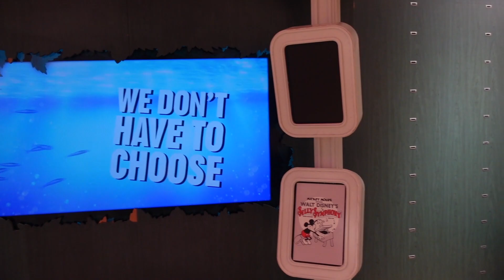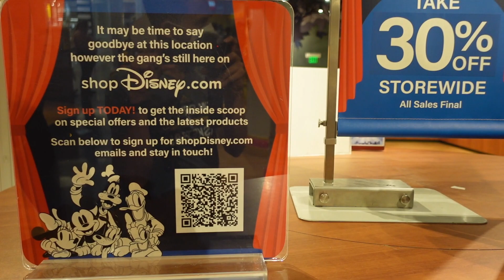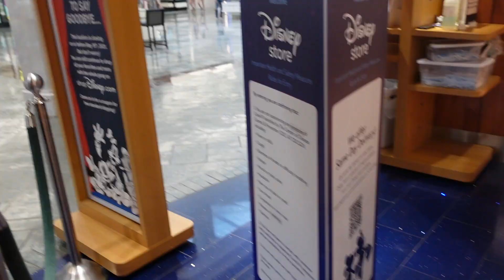Disney Store Closing | Lakeside Mall - New Orleans/Metairie, LA | Last Time Before It Closed Forever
Today's vlog sadly takes us to the Disney Store. Why sad? Because the Disney Store here in Lakeside Mall in Metairie, LA closed forever on May 19, 2021. We visited on May 16 to re-live the magic one last time.

Though discounts were aplenty, the store was basically empty save for a few items. It was a bit surreal to see. Many physical stores are succumbing to e-commerce but Disney seemed invincible. If Disney couldn't make it, who's next?

The Walt Disney Co. will close at least 60 physical location Disney Stores in 2021. USA Today reports that Disney is refocusing on...you guessed it: e-commerce. The next closest location we had here in Louisiana was one in Gulfport, Mississippi, but they also closed their doors in April 2021. Will there be any physical Disney Stores outside of the theme parks five years from now? What do you think?

Enjoy the magic of the Disney store one last time!

or not, I'm just a description, not the law.

0:00 Intro
1:08 Walk Through Of The Near Empty Disney Store One Last Time Before They Closed Forever
5:43 Outro